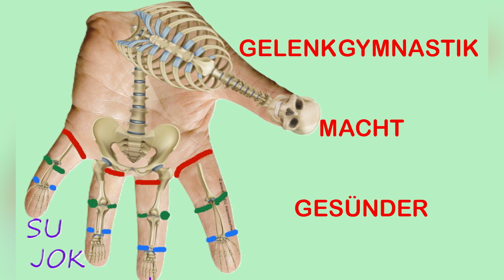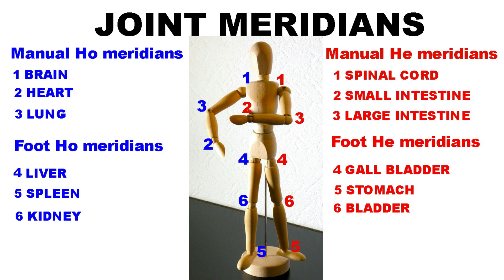Wie die Gelenke beweglich halten, ist kein Geheimnis mehr! JOINT EXERCISES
JOINT MERIDIANS, JOINT EXERCISES, JOIN TREATMENT
Articular meridians are physical displays of analogs of classical meridians of a body, and each of them can be correlated to the certain articular meridian.                                                                                                                        Thus, hetero meridians correspond with joints of the left half of a body which is hetero.                                                                                                    Meridians of hetero sequence: the meridian of a left shoulder joint corresponds to the meridian of a spinal cord. It is also called a triple heater. The meridian of the left wrist joint corresponds to the meridian of the small intestine. The meridian of the left elbow joint corresponds to the meridian of the large intestine. The articular meridian of the left hip joint corresponds to the meridian of the gall bladder, and the meridian of the left ankle joint corresponds to the meridian of the stomach.                                                                        To meridian of the left knee joint corresponds meridian of a bladder.
Meridians of homo sequence correspond with joints of the right half of a body which is homo.   The meridian of the right shoulder joint corresponds with the meridian of the brain, otherwise it is called pericardium.                                                                                                                 The meridian of the right wrist joint corresponds to the meridian of the heart.
   The meridian of the right elbow joint corresponds to the meridian of the Lung. The meridian of the right hip joint corresponds to the meridian of the liver.                                                                                                                                  The meridian of the right ankle joint corresponds to the meridian of the spleen and of the right knee joint to the meridian of the kidney.  Joint meridians are well manifested and easily accessible, therefore it is possible to influence on them, performing various physical exercises, activating energy system of a body.